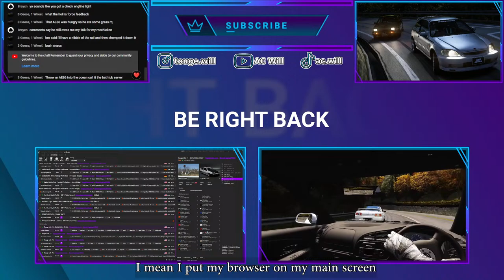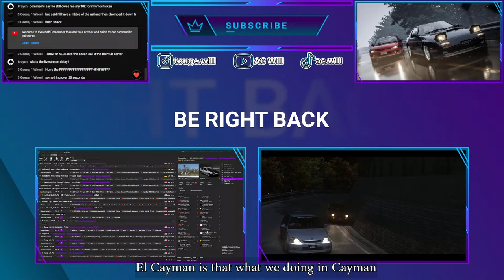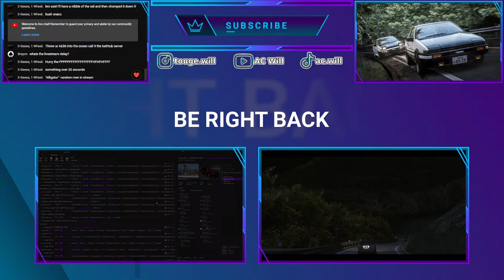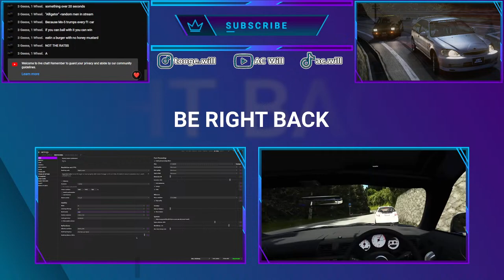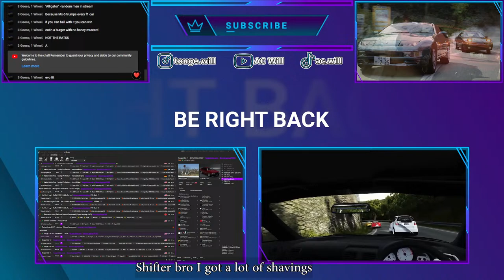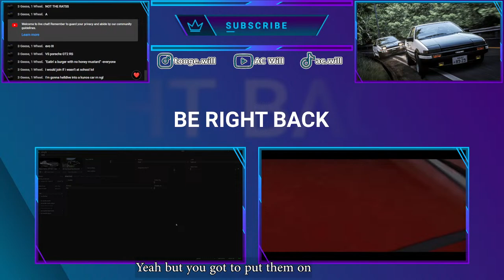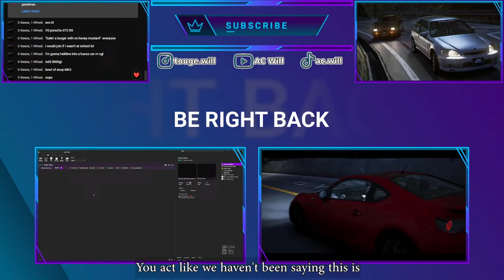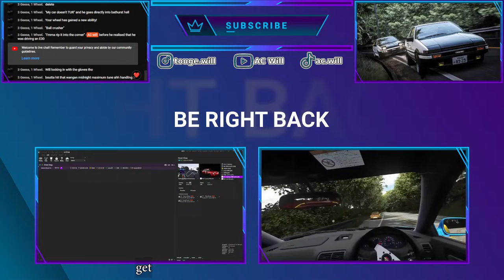Touge Battles on Assetto Corsa!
Driving on the touge life servers . Feel free to hop in and race!

My PC Specs:
GPU - EVGA Geforce RTX 3090 FTW3
RAM - 32GB of T-Force Vulcan Z DDR4 3200 Mhz
PSU - CORSAIR - RMx Series RM850x 80 PLUS Gold Fully Modular
SSD 1: 970 EVO Plus 500GB NVMe M.2
SSD 2: 980 EVO 1TB NVMe M.2
SSD 3: Crucial P3 Plus 2TB NVMe

My "Rig":
- Logitech G29 Steering Wheel w/ pedals and shifter
- GT Omega Steering Wheel Stand
- Oculus Quest 2 VR Headset
- MONITOR 1 (Middle Screen)
Samsung - Odyssey G50A 27” IPS LED QHD G Sync 165 Hz Monitor
- MONITOR 2 and 3 (Side Screens for Triples)
Acer - KA272 Ebi 27” 100hz 1ms Full HD IPS Monitor